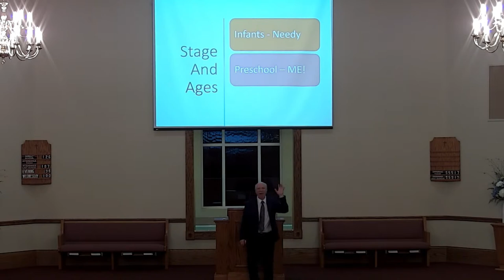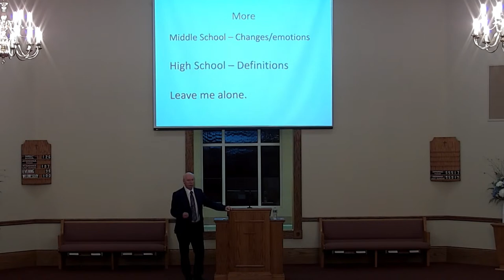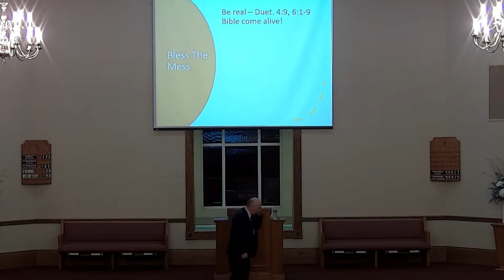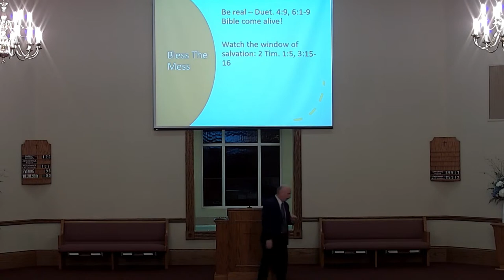Worship 8/6/2023 AM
Worship Service at Mt. Pleasant Church of Christ, Bowling Green KY.